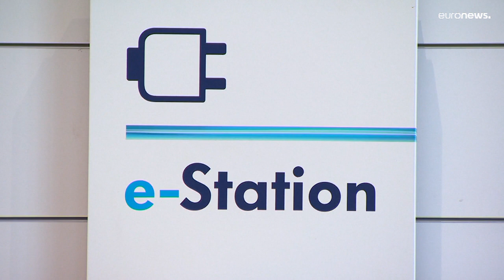Il motore a energia fossile ha gli anni contati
Un'economia di scala dovrebbe fomentare la produzione di auto elettriche e renderle più accessibili